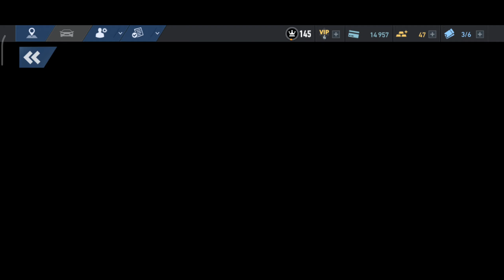Need For Speed No Limits - Dia#2 SHELBY Daytona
Llega la primera y trepidante edición de Need for Speed nfsnolimits, hecha solo para móviles, en la que competirás por el dominio.

Dispositivo: Xiaomi Mi 9
Grabador: Mobizen
Mi PC.
Procesador:   AMD Ryzen 7 2700
Placa Madre:  ASUS B450M PLUS TUF GAMING
Grafica:      GEFORCE GTX 1660 TI 6GB
RAM:          16 GB Gskill Trident-z RGB
Disco Solido: 240 GB Crucial BX500
Disco Duro:   1 Tera Sata WESTERN DIGITAL
Fuente:       E-VGA 600w 80plus bronze
Caja(Torre):  Aerocool Quartz Revo MRGB